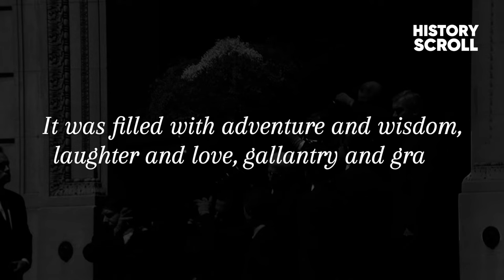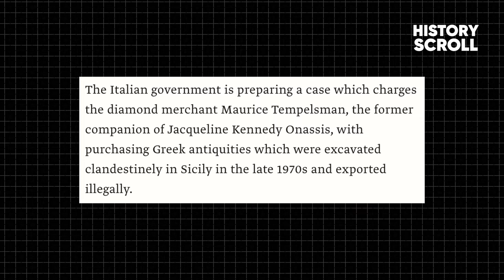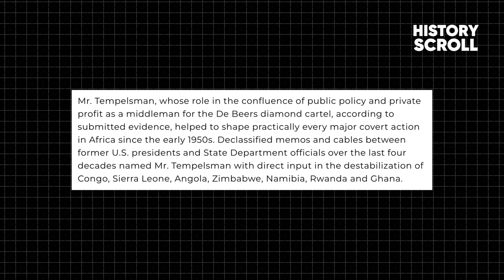Last Love of Jackie Kennedy - Maurice Tempelsman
Jacqueline Kennedy Onassis, known affectionately as Jackie, was one of the most beloved and iconic first ladies in American history. After the tragic assassination of her husband, President John F. Kennedy, in 1963 and the death of her second husband, Greek shipping magnate Aristotle Onassis, in 1975, Jackie found love again with Maurice Tempelsman, a Belgian-born diamond merchant and philanthropist.